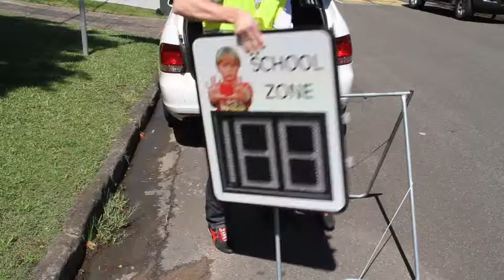Mobile Radar Speed Display - Sierzega GR32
DCD Systems presents the latest mobile configuration of their best selling radar speed display. Weighing just 10kgs, this radar speed sign is fast to deploy and easy to use. Councils, schools and road work sites will all benefit from this classic radar speed display which, in typical Australian conditions, nets an average of 10% speed reduction. By displaying the vehicle's speed directly in the line of vision, radar speed displays shift motorists from the relaxed autopilot mode to the more alert state necessary around high pedestrian areas.